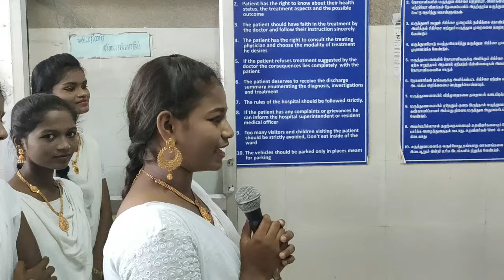Sevalaya | Children's Day Celebrations at Thiruvallur GH | R Srinivasan(Director,Vel Steel Tubes)